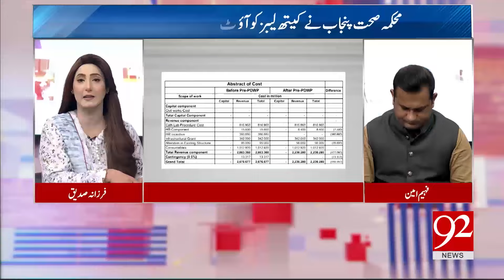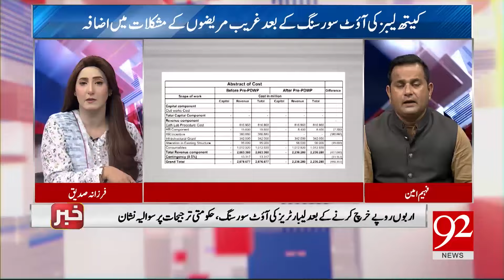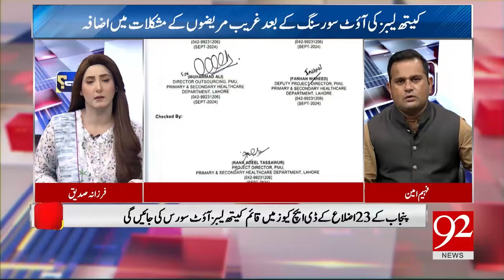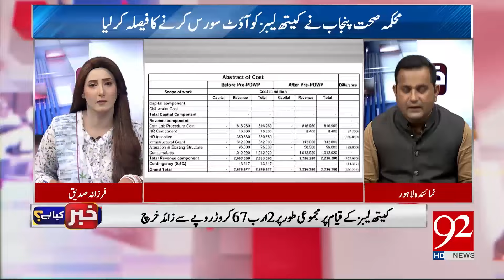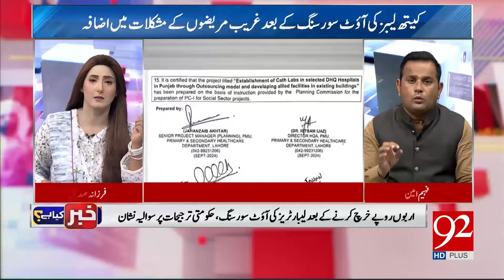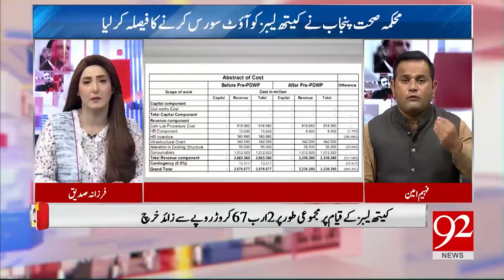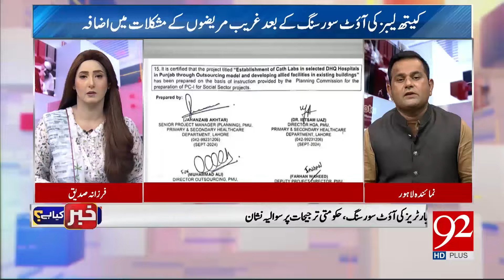Why Did Punjab Health Department Decide to Outsource Labs? | Khabar Kya Hai | 92NewsHD